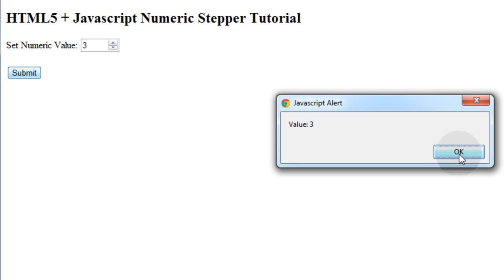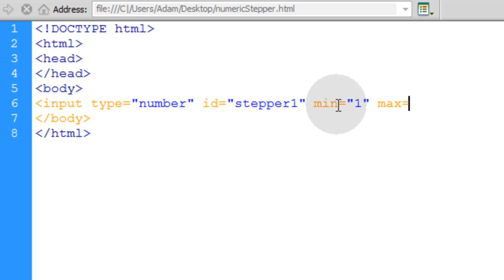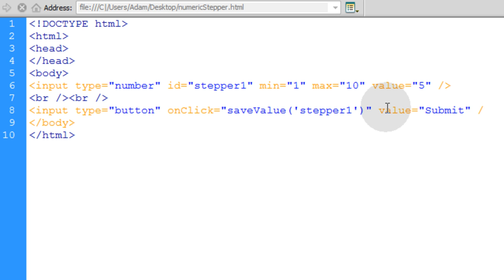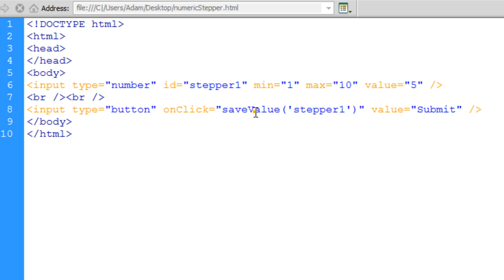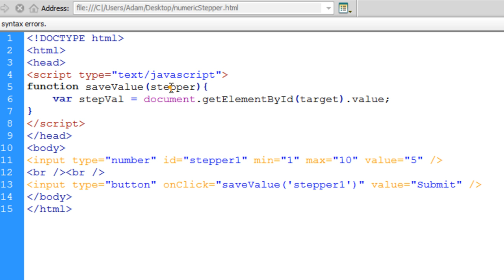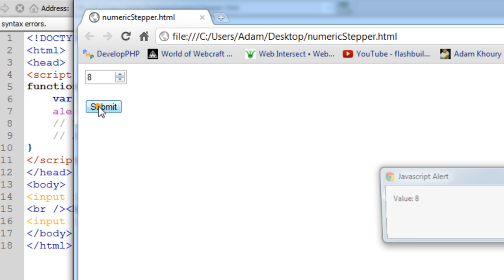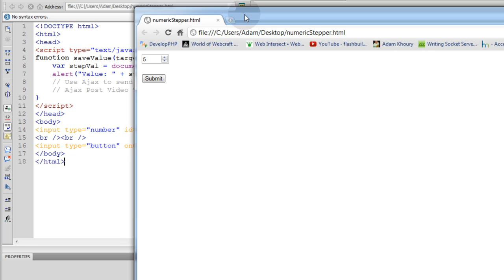Numeric Stepper HTML5 Tutorial Form Input Interface With JavaScript Processing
Learn to program the HTML5 numeric stepper into your web applications.